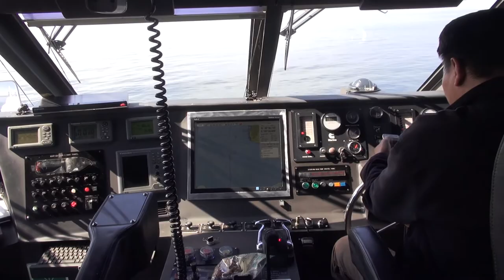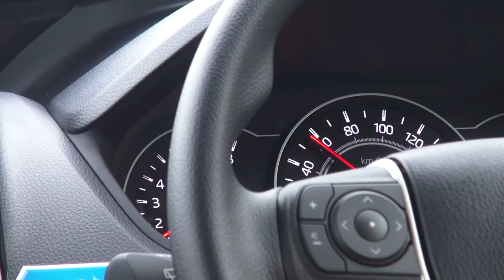*Япония.Хоккайдо*. 1 ПРИБЫТИЕ на пароме Корсаков-Вакканай, Мыс Соя, Хоккайдо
1-й из 9 сюжетов программы "Телепутешествие" телеканала АСТВ (Сахалинская область, Россия) о туризме на Хоккайдо. В выпуске: паром маршрута Корсаков-Вакканай, мыс Соя и японские байкеры на Харлей Дэвидсон!